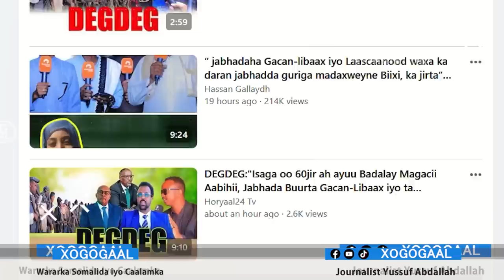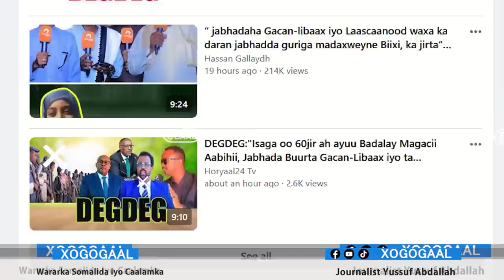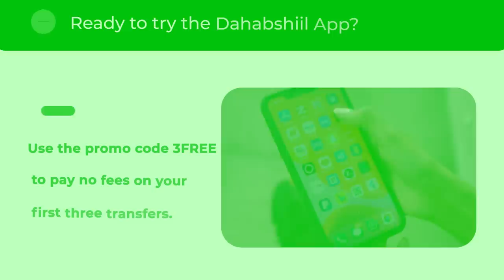Xog Ciidankii Soo qaban lahaa Jabhada Gacan Libaax oo la diray? Gudida Garxejis oo talaaabo Qaaday?